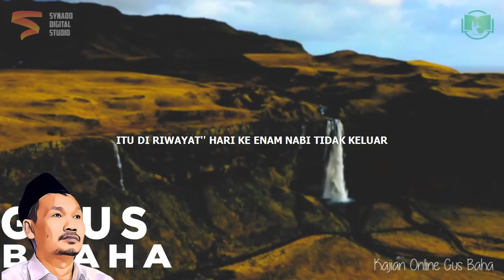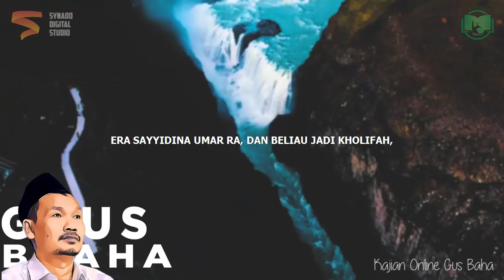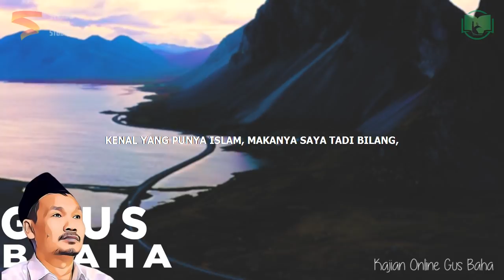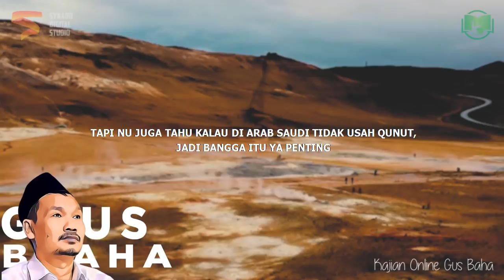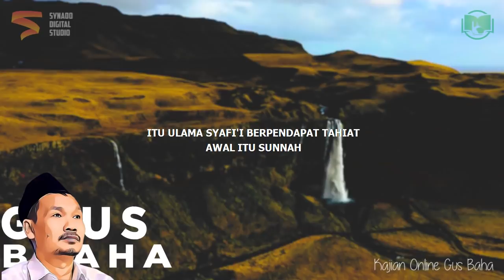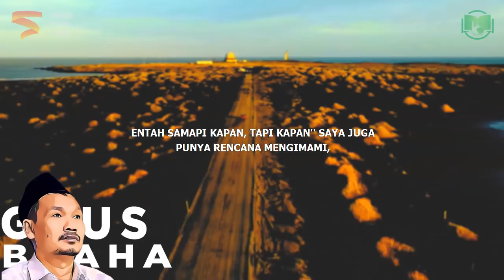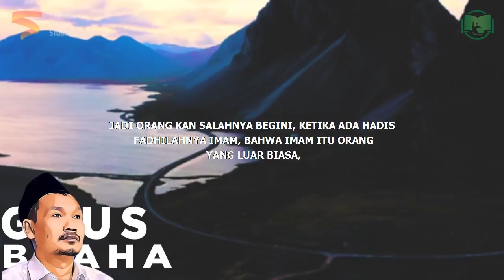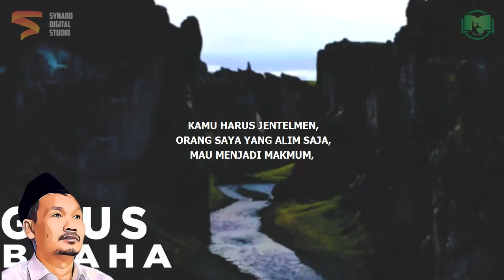Rasulullah Tidak Kenal Tarawih? Ngaji Gus Baha Bahasa Indonesia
Ngaji Gus Baha Terbaru 2022 Bahasa Indonesia tentang sejarah sholat tarawih